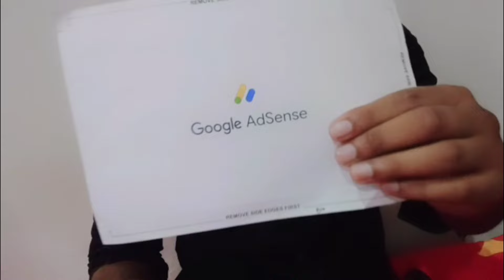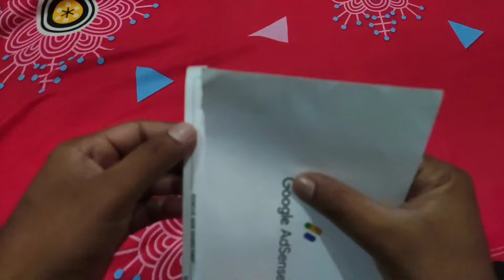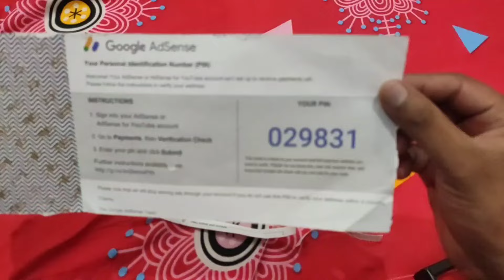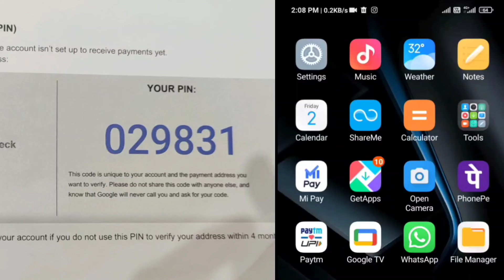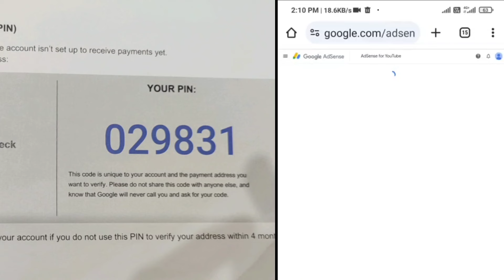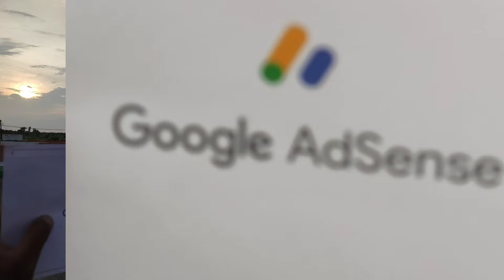Finally Google Adsense |💰Pin aa hi gya mera bhi | 🤑 How to verify Google adsense pin 2024 live 📌.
Your Query
adsense pin ke liye apply kaise use kare

google adsense me pin verify kaise kare,how to verify google adsense pin
google adsense
adsense identity verification kaise kare,how to verify adsense pin

channel grow kaise kare,how to grow youtube channel
how to grow your youtube channel fast,channel kaise grow kare

google adsense identify verification kaise kare
google adsense identity verification kaise kare
google adsense identity verification,google adsense identify verification
adsense identity verification pan card
identify verification kaise karen